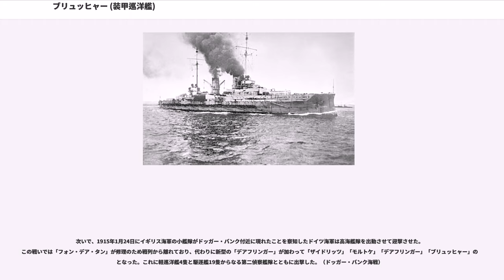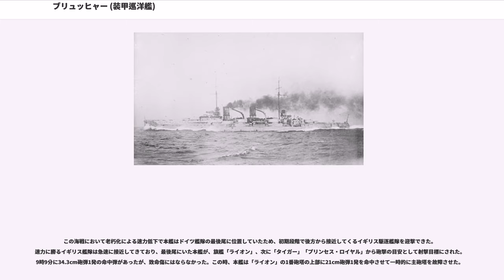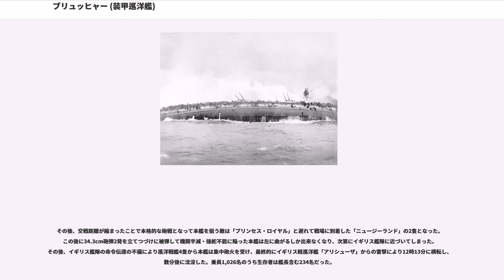ブリュッヒャー (装甲巡洋艦)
ブリュッヒャー（SMS Blücher） は、ドイツ帝国海軍が建造した装甲巡洋艦で同型艦はない。ドイツ海軍においての類別は大型巡洋艦である。本艦の後もドイツ帝国海軍は「フォン・デア・タン」などの巡洋戦艦の建造を続けるが、それらも巡洋艦の延長として大型巡洋艦と呼称した。艦名はナポレオン戦争で活躍したプロイセンの将軍ゲプハルト・レベレヒト・フォン・ブリュッヒャーにちなむ。

本艦はドイツ帝国海軍の1904－1905年計画で1隻の建造が容認された。武装は前級と同じく主砲は21cm速射砲12門だが、「シャルンホルスト級」では主砲2基4門と舷側配置8門で連装と単装を混在しており、発射速度や射界に問題があったのに比べ、本艦ではすべて主砲を連装形式の主砲塔6基に搭載した事により発射速度・射界を向上させ、公算射撃可能な主砲
門数を有していた事である。21cm砲12門という主兵装は英国を含む列強海軍の既存の全ての装甲巡洋艦を凌駕する戦闘能力であった（ただし戦艦用の主砲を4門搭載した日本の筑波型装甲巡洋艦には1発あたりの打撃力で大幅に劣る）。

しかし、主砲の大きさに関しては設計段階でドイツ側の得たイギリス海軍の「インヴィンシブル級装甲巡洋艦」の主兵装が23.4cm砲8門であるという情報に基づいて引き続き21cm砲を採用したが、インヴィンシブル級が12インチ砲8門という情報が建造後に入り、主砲を弩級戦艦なみに改めた後続艦「フォン・デア・タン」を建造する事となった。

本艦の船体形状は前級までと異なり、中央部分のみ乾舷の高い長船首楼型船体を採用している。艦首水面下に衝角（ラム）を持つのは同時期のドイツ海軍の弩級戦艦と同じであるが、戦艦と異なるのは艦首形状である。これは波きりの良いクリッパー型艦首となっていた。傾斜の無い艦首甲板上に新設計の「21cm（44口径）速射砲」を収めた連装砲塔に収め、艦首甲板上に前向きに1基、片舷に2基ずつ、後甲板に1基装備した。なお、ドイツ海軍では1番～6番砲塔をAから始まるアルファベット順に数え、時計回りにAからFまで割り振った。

天蓋に測距儀を載せた二層構造の司令塔の背後に両脇に船橋を持つ操舵艦橋を基部として簡素な単脚式の前部マストが立つ。船体中央部に2本煙突が立ち、その周囲は艦載艇置き場となっており、2番煙突を挟み込むように立つグース・ネック（鴨の首）型クレーン計2基により運用された。船首楼の末端部に後部司令塔と上部に探照灯が配置された見張り所が設けられ、その間に後部マストが立つ。そこから甲板一段分下がって、後ろ向きに21cm連装主砲塔が1基配置された。船体中央部の舷側に15cm副砲が片舷4基ずつケースメイト（砲郭）配置された。この武装配置により前後方向に21cm砲6門、左右方向に最大21cm砲4門・15cm砲6門が指向できた。

就役後の1913～1914年に前部マストを振動に強い三脚式に改良し、頂上部に見張り所と射撃指揮所を設けた。

主砲は「1909年型 21cm（44口径）速射砲」を採用した。その性能は108kgの砲弾を仰角30度で戦艦並みの19,100 mも届かせる長射程を得たことから証明できる。この砲を新設計の連装砲塔に収めた。俯仰能力は仰角30度・俯角5度である。旋回角度は1番・6番主砲塔は首尾線方向を0度として左右150度の旋回角度を持ち、舷側の主砲塔は背後に船首楼甲板があるために左右方向を0度として左右90度の旋回角度を持っていた。発射速度は毎分4～5発である。主砲塔の弾薬庫は艦首と艦尾の二か所にしかなく、舷側の主砲塔4基に供給する時には弾薬庫から揚弾機で下甲板まで21cm砲弾を持ち上げた後、舷側の集積所に移動して行った。この形式は本艦の喪失の一因となった。

副砲は「1908年型 15cm（45口径）速射砲」を単装砲架で採用した。その性能は45.3kgの砲弾を、最大仰角20度で4,900mまで届かせられた。この砲を単装砲架で片舷4基ずつ計8基を搭載した。砲架の俯仰能力は仰角20度・俯角7度である。旋回角度は150度の旋回角度を持つ。砲架の俯仰・旋回・砲弾の揚弾・装填は主に人力を必要とした。発射速度は1分間に5～7発であった。

他に対水雷艇迎撃用に「8.8cm（45口径）単装速射砲」を単装砲架で16基装備した。その他に対艦攻撃用に45cm魚雷発射管を水線下に単装で艦首に1門、1番砲...